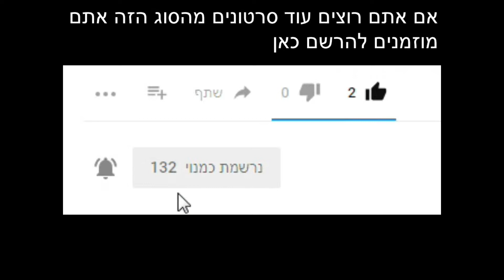Egor Koulechov Welcome To Hapoel Holon!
אם אהבתם מוזמנים לעשות לייק ולהירשם!
מכבי ראשון לציון הודיעה הבוקר (חמישי) על השאלתו של איגור קולשוב להפועל חולון. הגארד בן ה-24 ייכנס לנעליו של גיא פניני שסיים את העונה, ויקווה לסייע לקבוצה של דן שמיר בשלבי ההכרעה של העונה ולעבות את הסגל הישראלי, ממנו נגדע לאחרונה גם טי ג'יי קליין הפצוע. כמו כן, גם סקוטי הופסון חתם וישוב לקדנציה שלישית בליגת העל אחרי ביקורים בהפועל אילת ועירוני נהריה.

"מועדון הכדורסל מכבי ראשון לציון מבקש להודיע על השאלתו של איגור קולשוב להפועל חולון עד סוף עונת המשחקים הנוכחית ולאחל לו בהצלחה בדרכו החדשה", צייצו הכתומים. גם קולשוב עצמו הגיב וצייץ: "השתדלתי לא להגיב בימים האחרונים עד שזה לא היה רשמי, אבל עכשיו אפשר להגיד שאני עובר עד סוף העונה להפועל חולון! שום דבר לא נעשה בדם רע, פשוט נוצרה סיטואציה מסויימת שעוזרת לכל הצדדים בעסקה ואני שמח שהיה אפשר להוציא את זה לפועל, וכאן אני רוצה להודות למכבי ראשון מהלב על כל התקופה שלנו ועל ההתנהלות ברמה הכי גבוה, ולאוהדים המסורים שלנו! מאחל לקבוצה הצלחה. עם זאת אני שמח להצטרף לחולון ולנסות לעזור לקבוצה להגיע ליעדים שלה העונה, ולקחת חלק במשפחה הזאת. חשוב לי להגיד שאני אולי בא בהשאלה אבל אני לא בא לחופשה, אני בא לתת את הלב והנשמה לקבוצה, אז יאלה חולוניה".

קולשוב פתח את העונה בצורה מצוינת והיה אחד השחקנים המובילים של הכתומים בסיבוב הראשון, אולם החל מאמצע הסיבוב השני חלה נסיגה ביכולתו, כשבמחזור הקודם בחר גיא גודס שלא לשתף אותו בניצחון על הפועל תל אביב בבית. קולשוב רושם מפתיחת העונה 11.5 נקודות ו-5.4 אסיסטים, אך אחד הנתונים המאכזבים לגביו נוגע לקליעה מבחוץ, מה שנחשב לצד החזק במשחק שלו, כשהוא מדייק רק ב-24 אחוזים מחוץ לקשת.

הבעלים של המועדון, שלמה אייזיק, אמר: "בתוך פחות מ-48 שעות נעשו מספר מהלכים יוצאי דופן אשר הביאו בסופו של דבר לחיזוקה של הפועל חולון בשני שחקנים מעולים. למרות שהפוקוס שלנו הופנה למשחק חצי גמר היורופקאפ בסרדיניה, פעלנו כל הצוות - זה שנשאר בארץ וזה אשר נמצא בחו"ל - על מנת לחזק את הקבוצה ולהמשיך את המסע שלנו חזקים ונחושים".